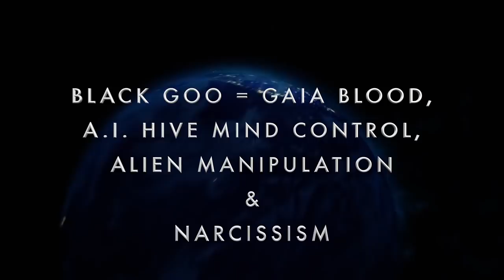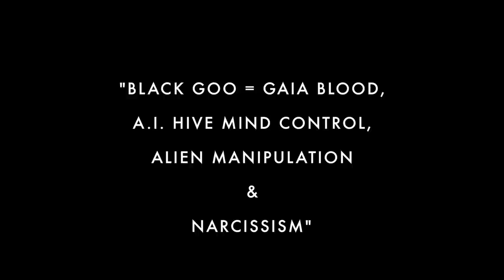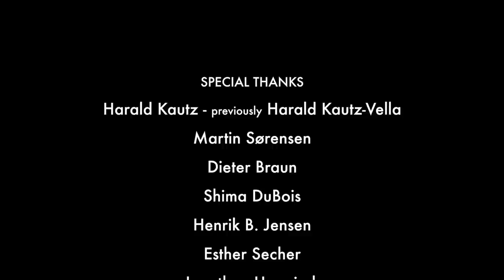HARALD KAUTZ-VELLA ~"Black Goo=Gaia Blood, A.I. Mind Control, Aliens & Narcissism" [Age Of Truth TV]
PREMIERE!!! - HARALD KAUTZ-VELLA - TODAY !!!
3 December 2020
JOIN US - LIVE-CHAT DISCUSSION.

"Black Goo=Gaia Blood, A.I. Mind Control, Aliens & Narcissism" [Age Of Truth TV]

THURSDAY, DECEMBER 3rd - 2020

8 PM CET (20.00 Central European Time)
7.00 PM UK (19.00 hours - United Kingdom)
2 PM EDT (US Eastern Time)
11 AM PDT (US Western Time)
02 AM Midnight AEST  (Sidney Australia)

UNFORGETTABLE Age Of Truth TV show with HARALD KAUTZ - previously Harald Kautz-Vella, filmed in Northern Germany.

Harald Kautz is a German Researcher, Physicist/Scientist, Chemist, Activist & Author.

An in-depth, mind expanding, fascinating, esoteric, mystical and intense interview and conversation with Harald Kautz-Vella and Age Of Truth TV Presenter and Investigative Reporter, Lucas Alexander.

INTERVIEW presented by AGE OF TRUTH TV´s Investigative Reporter, Lucas Alexander. Filmed on October 28th 2020 in Schönhagen, Northern Germany.